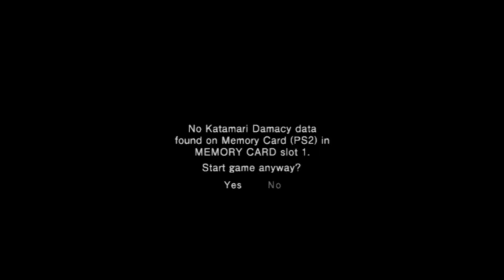Katamari Damacy - Playstation 2 PS2 - Tutorial